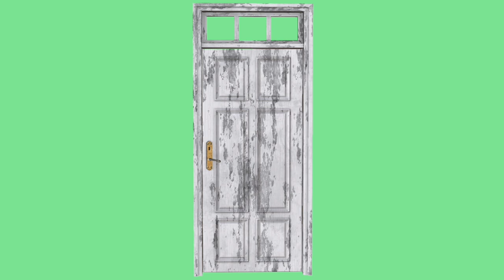THE DOORS AND WINDOWS OF THE OLD HOUSE HAVE A GREEN SCREEN.VIDEO ANIMATION GREEN SCREEN.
Doors and windows of an old house are shown on a green screen for video editing. Chromakey video animation of windows and doors from different angles to insert into the video.

EFFECT

AVIATION ON THE CHANNEL

CHANNEL ARMY